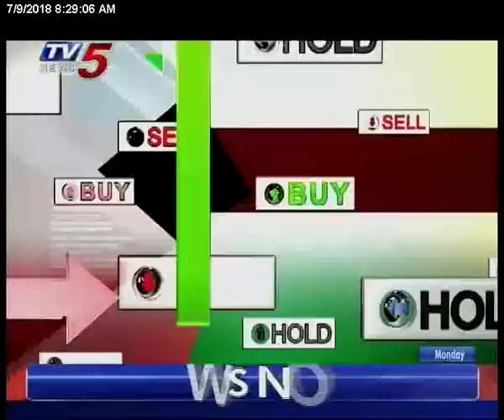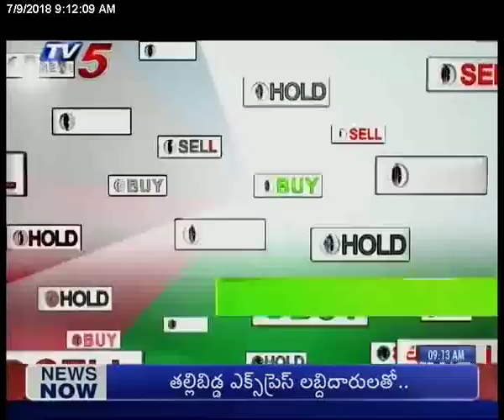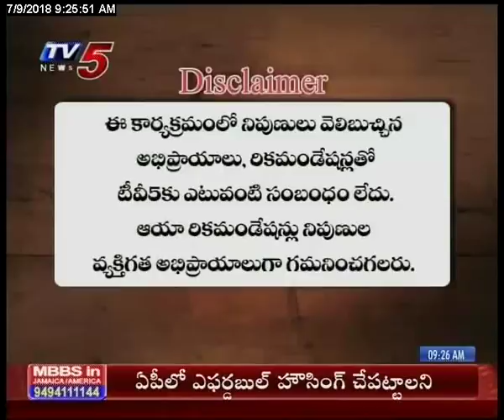9th July 2018 TV5 News Business Breakfast